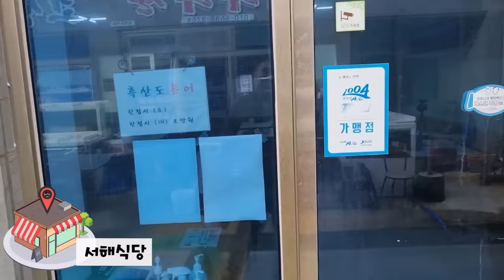홍어먹으려고 흑산도 왔습니다!!9kg 최상급 암홍어 해체와 먹방 (feat하루헛개)Eatingshow Mukbang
하루헛개 구매정보

본영상은 하루헛개의 제작지원을 받아서 만들게된 영상입니다
잠시동안 하루헛개의 PPL이 포함되어있습니다

2022년의 첫홍어를 흑산도에 가서 먹고왔습니다
아름다운 자연경관에 놀라고 홍어맛에 놀라고
또 방문해보고 싶을만큼 아름다운섬이네요 ㅎ